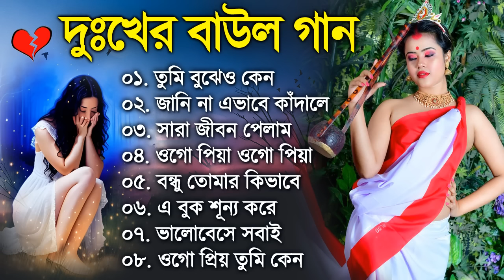দুঃখের বাউল গান | Baul Hit Gaan | Sad Baul Song | Bengali Folk Song nonstop 2022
talk about in this video